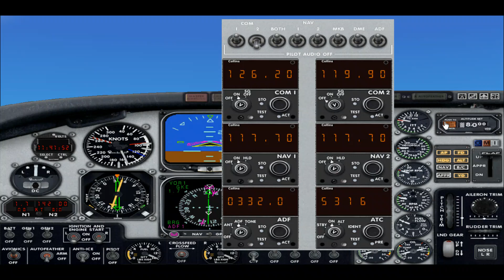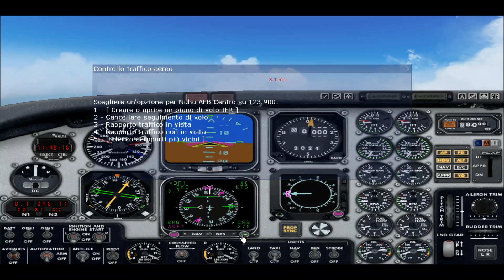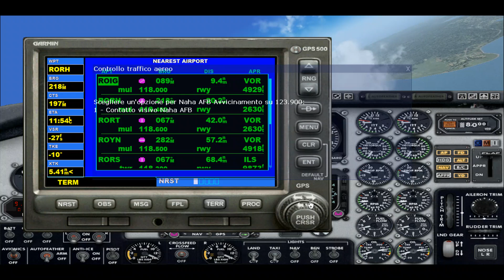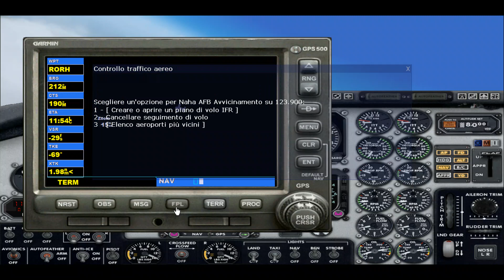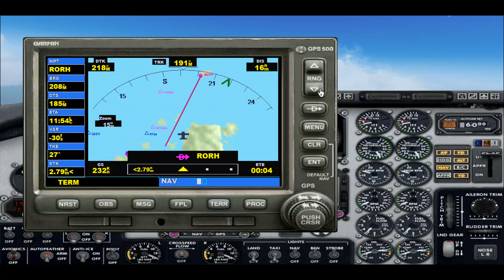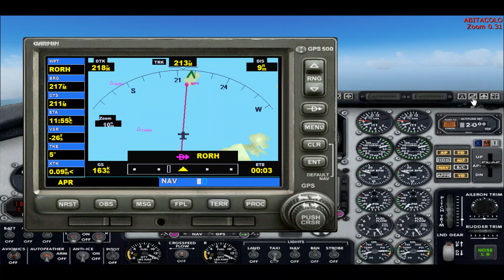FS9 Ishigaki to Hateruma with King Air 350